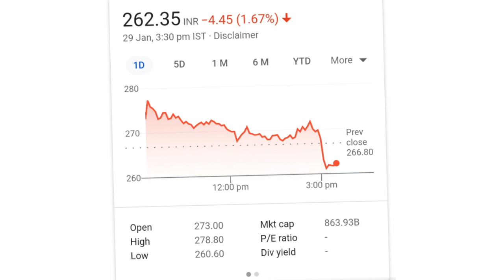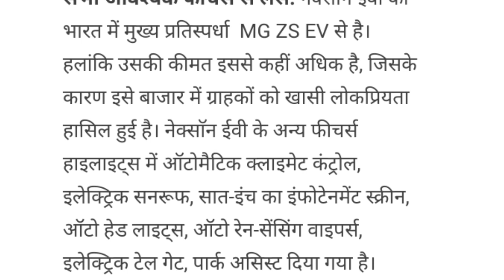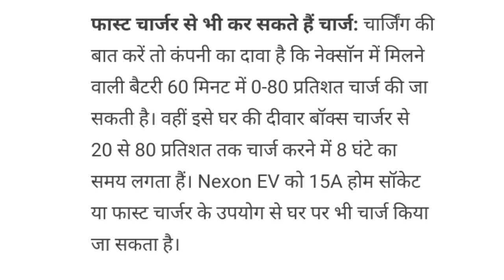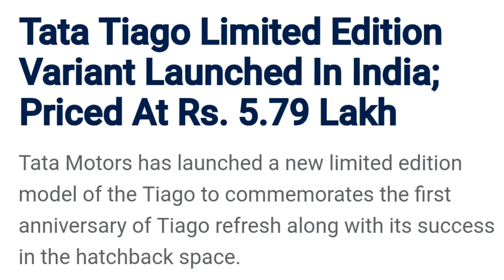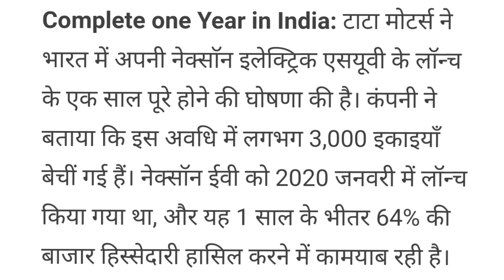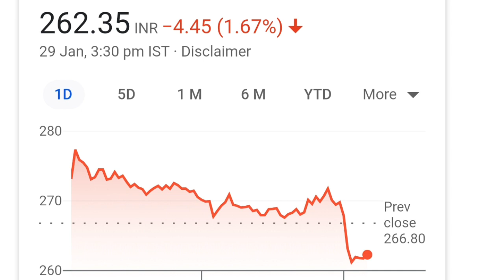tata motors share l tata motors share news l tata motors l tata motors share news today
share market
stock market

share market
stock market
macd indicator

TATA MOTORS AUGUST SALES 2020 , TATA MOTORS JLR SALES
Tata motors share latest news | TATA MOTORS DEBT FREE IN 3 YEARS | TATA MOTORS FUND RAISING |Tata motors July sales 2020 expected | Tata motors May sales | Jaguar land rover July sales | Will economy package help tata motors | Tata motors intraday targets | Tata motors share intraday targets | Tata motors future targets | Tata motors long term view | is Tata motors good for long term?

Tata Motors Q1 FY21 RESULT | Tata motors JLR SALES | Tata motors JLR LOSS IN JUNE 2020

Tata motors news, Tata motors Stock Price, Tata motors Ltd ...
Tata motors Share Price, Tata motors share news, Tata motors Ltd. Stock/Share prices, Tata motors Ltd. Live BSE/NSE, F&O Quote of Tata motors Ltd. with Historic price data

online kamai